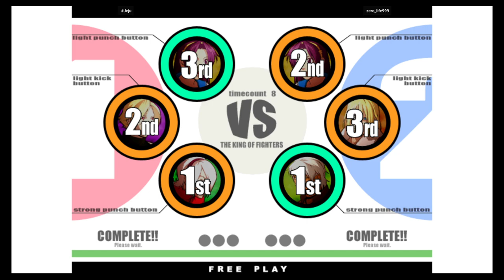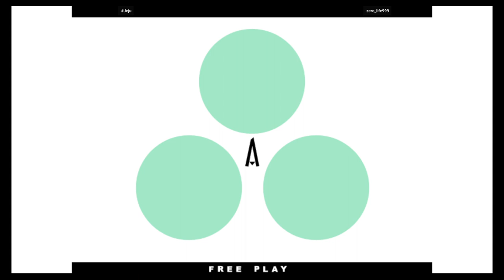KOF XI - Jeju VS zero_life999 | 🏴󠁫󠁲󠀴󠀹󠁿🇰🇷 Fightcade2